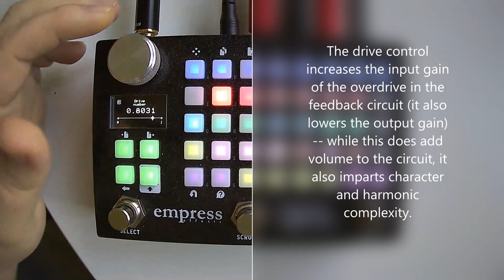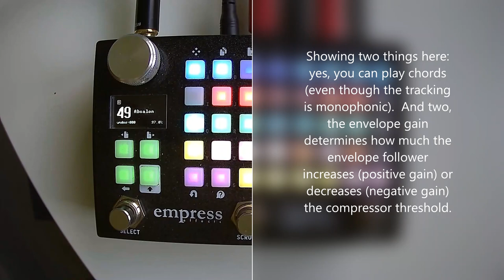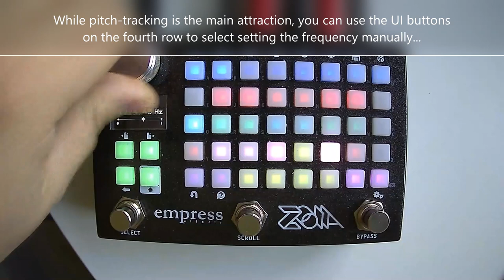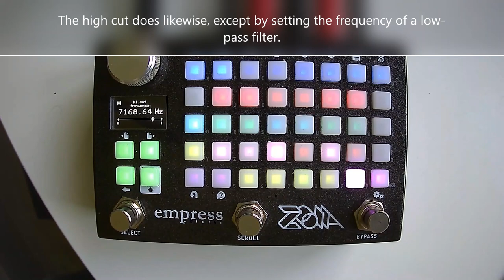Empress ZOIA patch walk-through: "Absalon -- a tunable, dynamic feedback reverb"